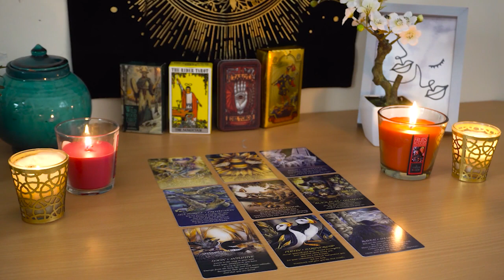VIRGO💘 Somebody Here is Guarded, But This Relationship is Gonna Be Beautiful. Tarot Love Reading